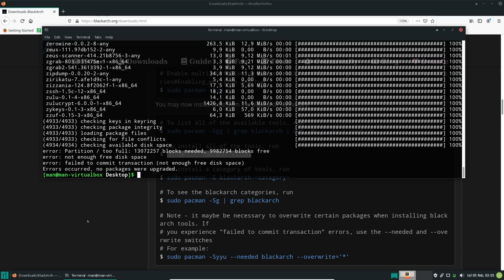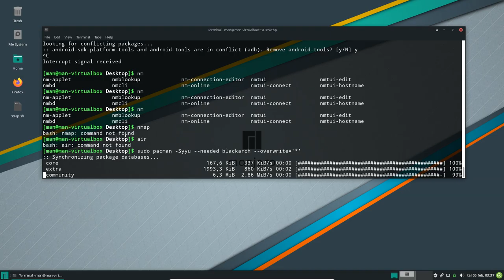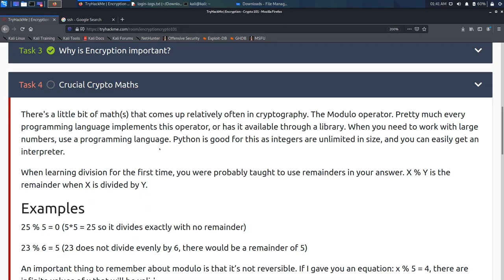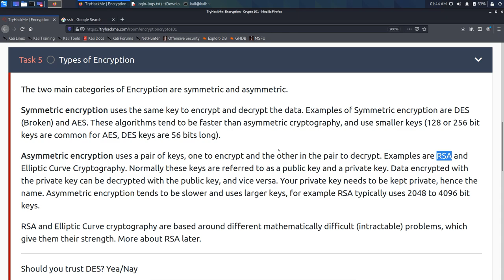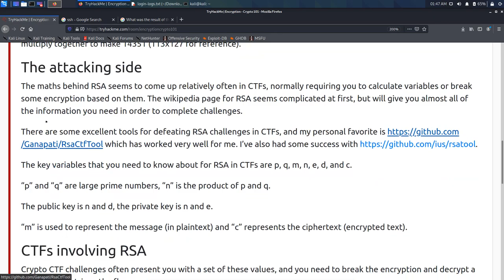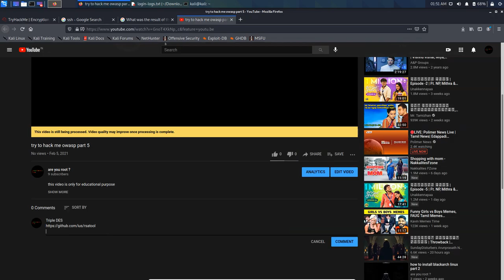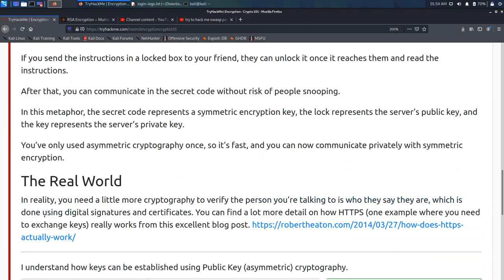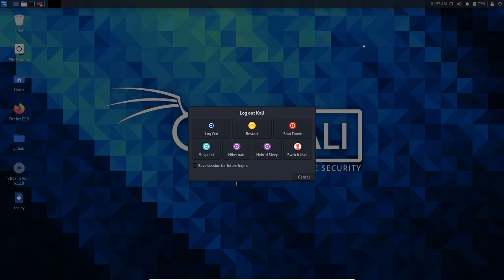try to hack me crypt part 1